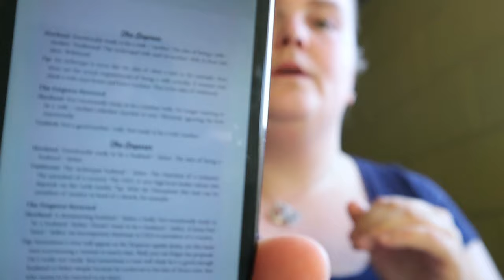The Language of Tarot